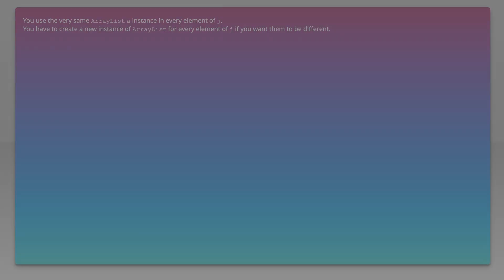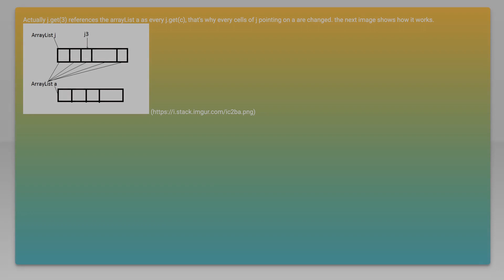Adding element to 2d arraylist in java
java: Adding element to 2d arraylist in java

Related to: java, arraylist